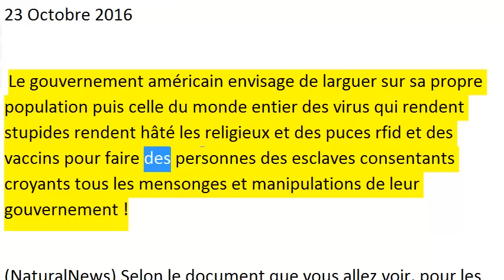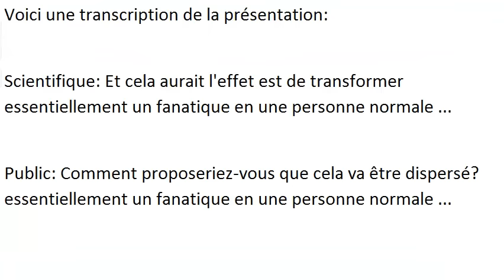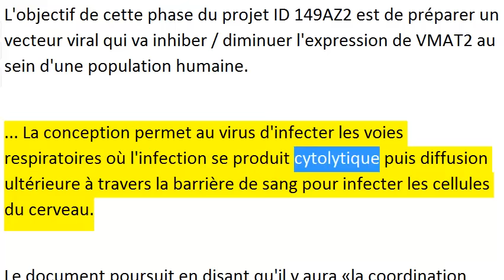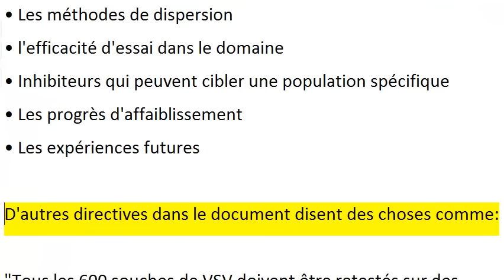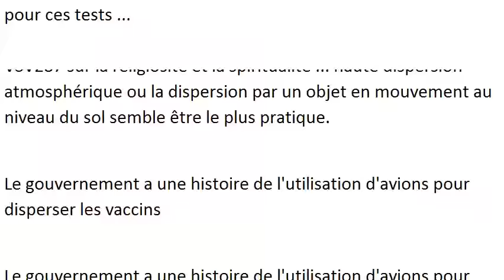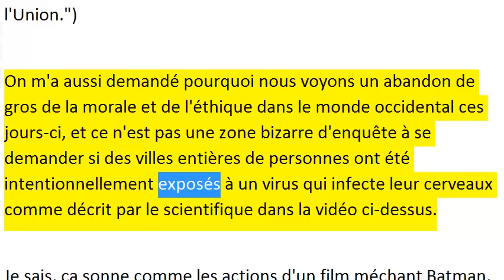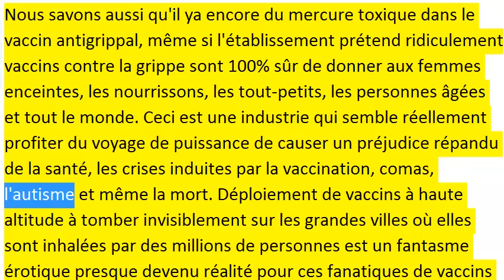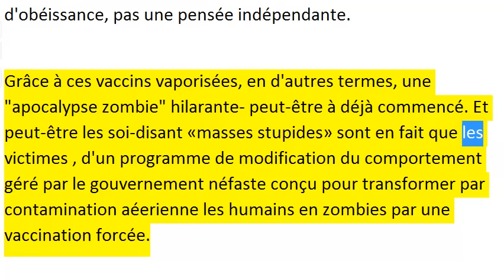Le plan d'inoculation de masse aérosol du Nouvel Ordre Mondial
Le NWO envisage de répandre par les chemtrails l'eau et la nourriture des virus vaccins et puces RFID pour transformer en zombies la population !